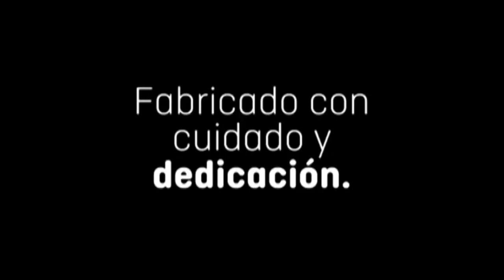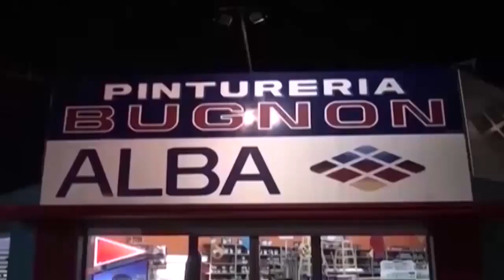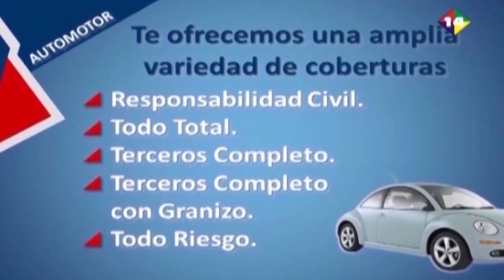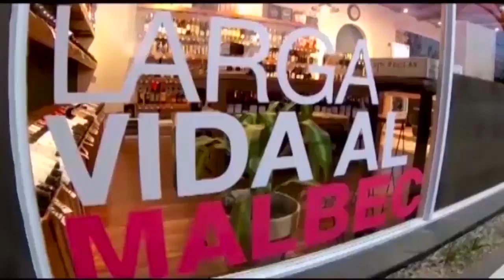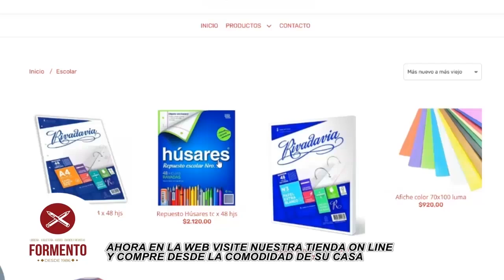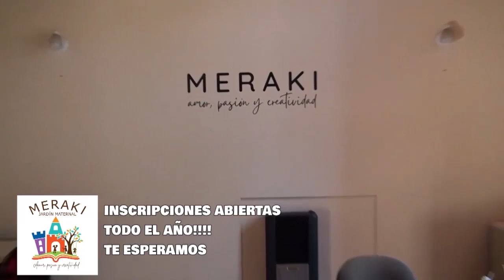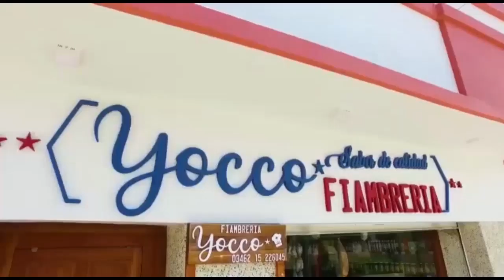LOS ESPÉCIALES DE INDUSTRIA , HOY MARQUES SEMEAO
NOS CUENTA SUS ORGENES , SU HISTORIA, SU PASO POR BOCA, SU PASION POR LA MUSICA. SU FE ,